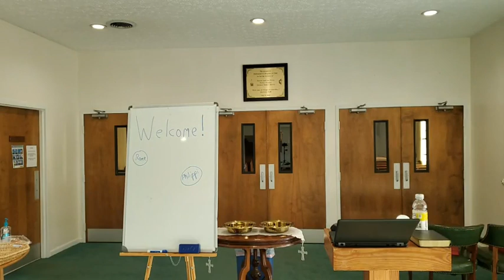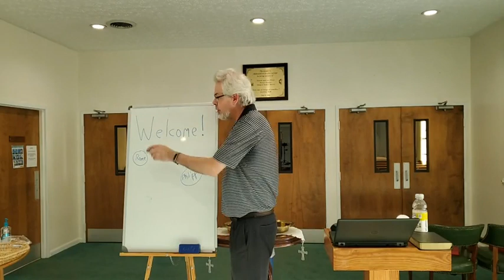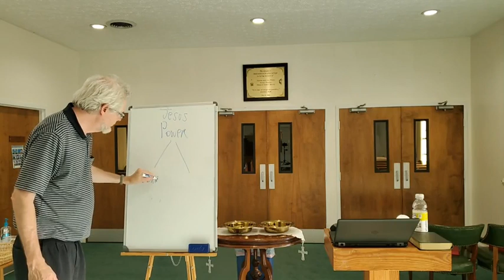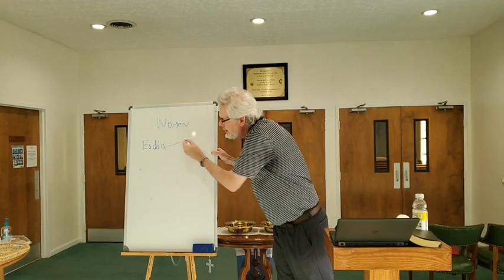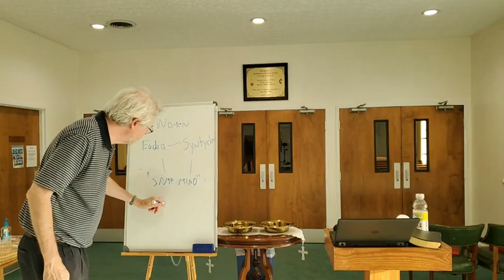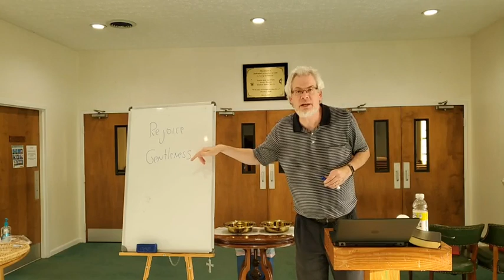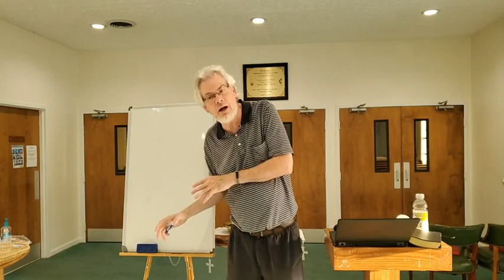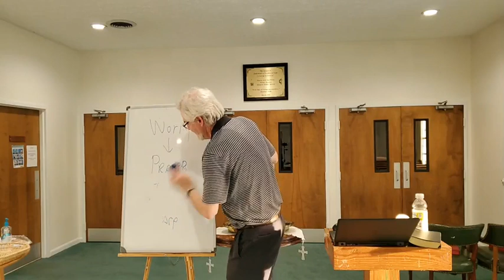Wednesday Night Study - Sept 29 - Philippians 3:19-4:7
As citizens of heavens on Earth we have an unique mindset that helps us resolve conflict and and embrace a peace through prayer through the most difficult situations.